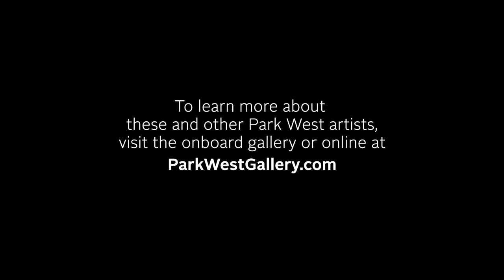Park West Artist Sessions: Working With Park West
Find out what it is about working with Park West that the Park West family of artists love so much.

You can collect original art by these artists at Park West's online auctions: